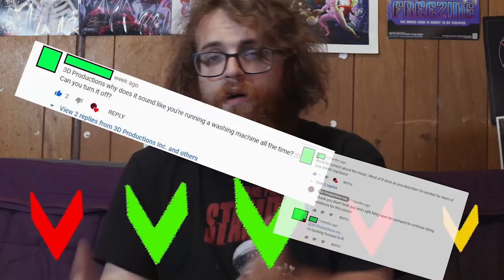Comiconvos Ep. 14 : The Last Jedi | Axel Grave Israel Balderas | Comic Podcast Facebook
Join Axel and Leo in a throwback episode as they talk about The Last Jedi back when it was released and see our likes and criticisms.